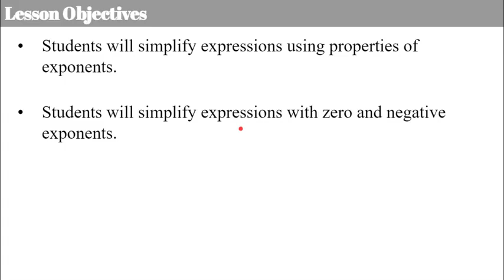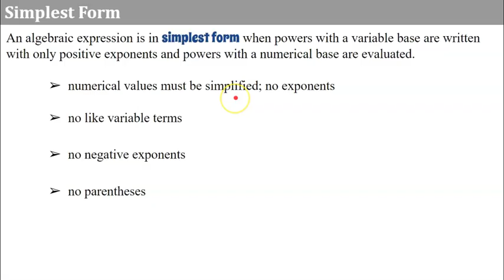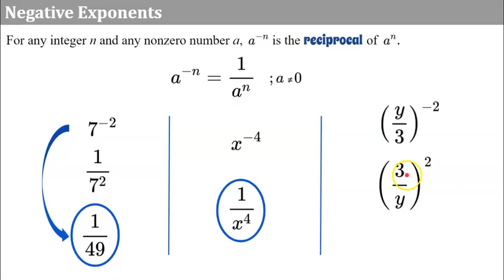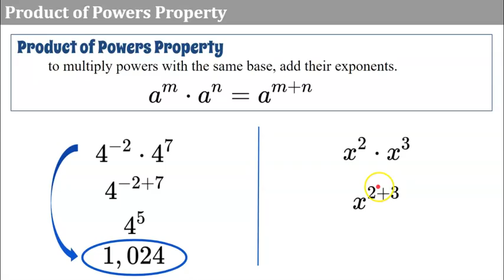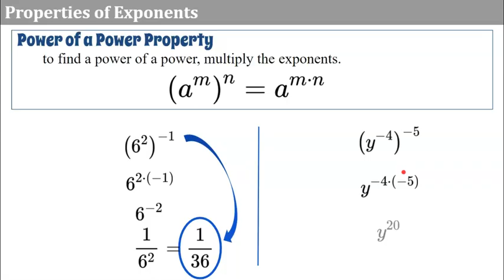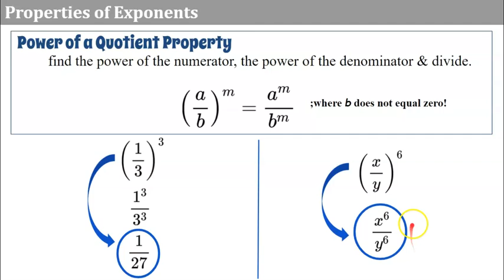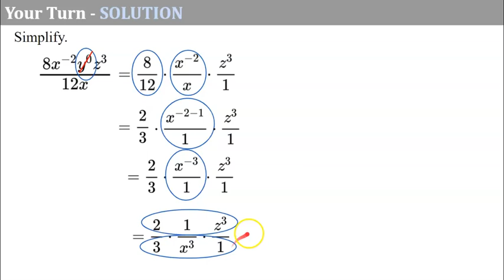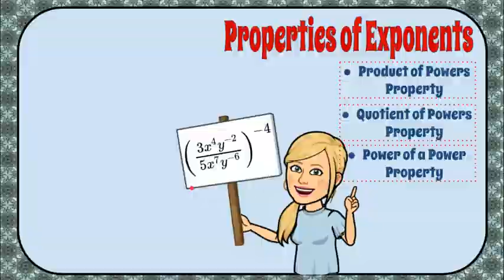Zero, Negative & Properties of Exponents | HSN.RN.A.2 🖤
In this video lesson we will review properties of exponents.  This video is intended as a review of previously learned concepts in Grade 8 for Algebra 1 students beginning a unit on Exponential Functions and Sequences.  We will review/learn about Zero Exponents, Negative Exponents, Product of Powers Property, Quotient of Powers Property, Power of a Power Property, Power of a Product Property, Power of a Quotient Property. and what it means for a variable expression with exponents to be in simplest form.  Student practice is embedded in the unit with modeled exemplar solutions.

Purchase an Editable Copy of the Animated Google Slides Used to Create this Video

00:00 Introduction
00:50 What is a Power?
01:17 Simplest Form Checklist
02:14 Zero Exponents
02:58 Student Practice #1
03:07 Negative Exponents
04:14 Student Practice #2
04:58 Product of Powers Property
05:30 Student Practice #3
05:45 Quotient of Powers Property
06:18 Student Practice #4
06:53 Power of a Power Property
07:37 Student Practice #5
07:56 Power of a Product Property
08:49 Student Practice #6
09:05 Power of a Quotient Property
09:47 Student Practice #7
10:00 Student Practice #8
12:07 Student Practice #9

HSN.RN.A.2 Rewrite expressions involving radicals and rational exponents using the properties of exponents.